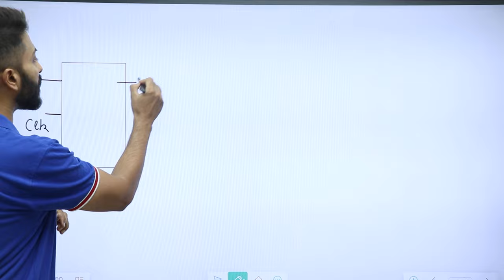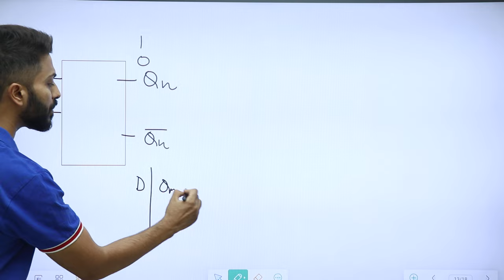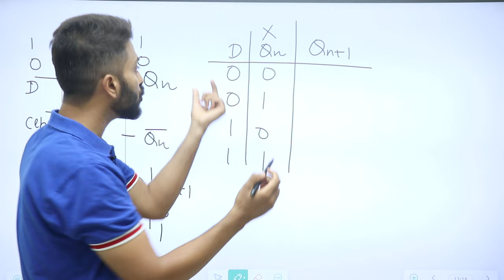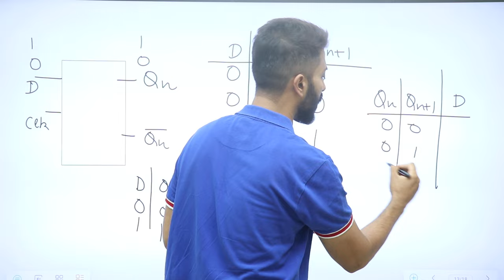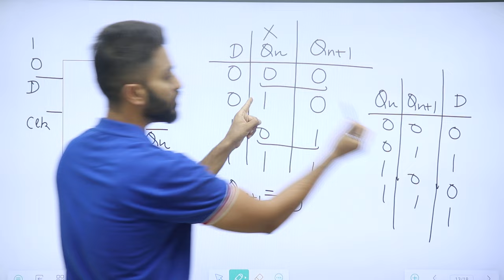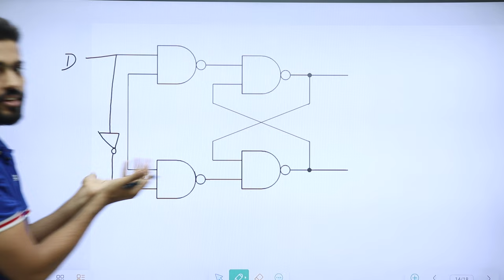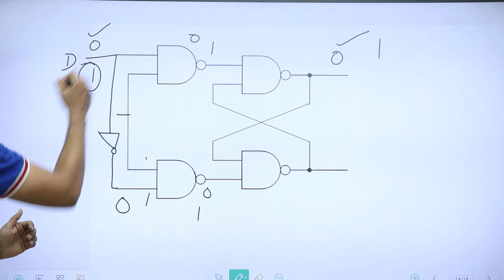Introduction to D Flip Flop | Circuit, Working, Truth Table, Characteristics & Excitation Table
D flip-flop or Data flip flop is a type of flip Flop that has only one data input that is ‘D’ and one clock pulse input with two outputs Q and Q bar. This Flip Flop is also called a delay flip flop because when the input data is provided into the d flip-flop, the output follows the input data delay by one clock pulse.
D Flip-Flop is one of that Flip Flop that can store data. It can be used to store data statically or dynamically depends on the design of the circuit. D Flip-Flop is used in many sequential circuits as register, counter, etc.